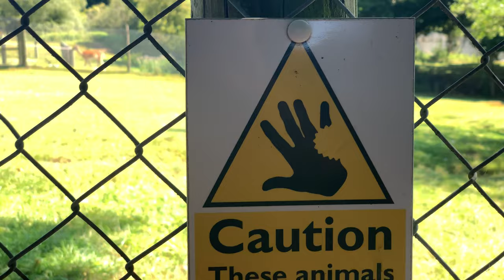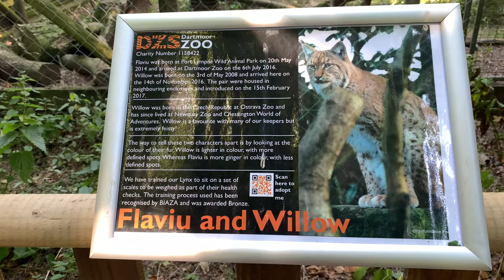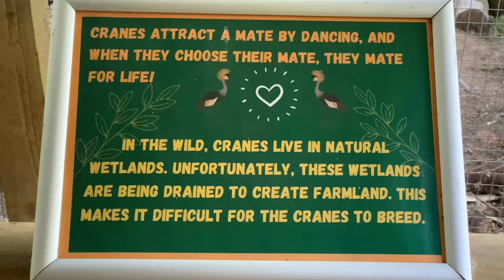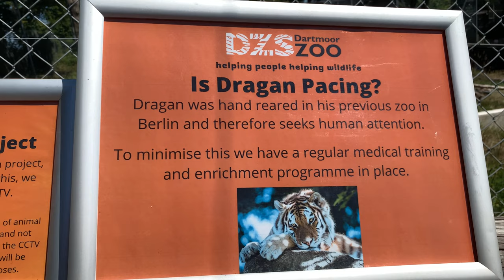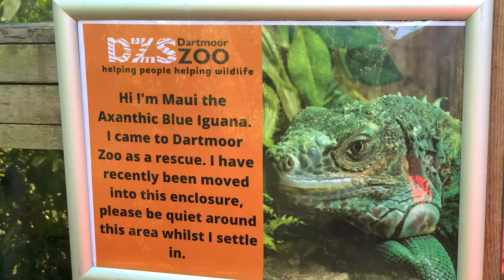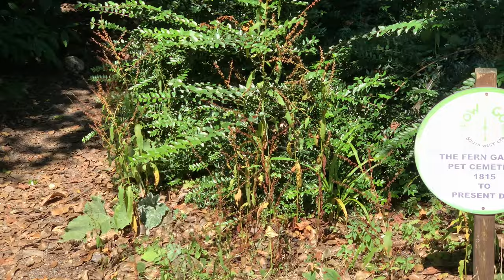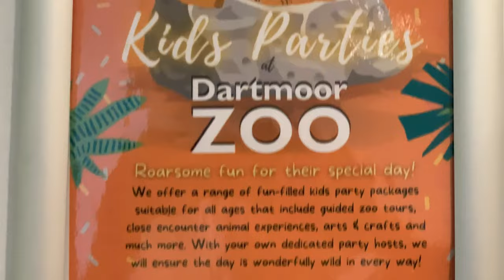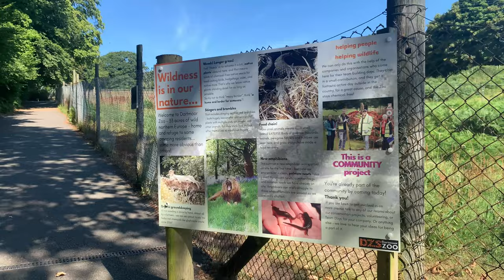This is the REAL zoo from the movie We Bought A Zoo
from the movie We Bought A Zoo starring Matt Damon. Dartmoor Zoo Plymouth.